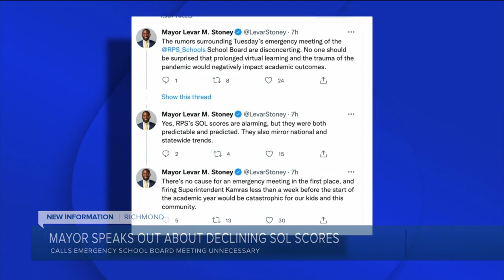Richmond school board member calls mayor's criticism PR stunt: 'Cut it with the theatrics'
As Richmond Mayor Levar Stoney called out the school board for its response to low SOL scores across the district, the board's Vice Chair said his public response was an "unproductive" PR stunt.